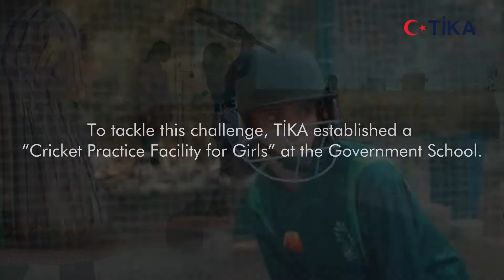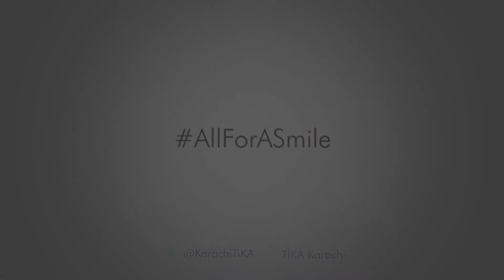TiKA and Zindagi Trust made a cricket pitch in a government school for girls.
TiKA made a cricket practice pitch for government school girls in Karachi with the collaboration of the Zindagi Trust.
Milestone. Video is a proud partner of TiKA for making wonderful videos for great projects.

Milestone is a full-service video agency with a focus on social development communication, corporate communications, virtual/ hybrid event production, event live streaming services, and sales-driven, high-quality videos.